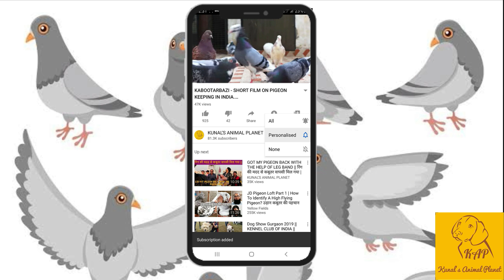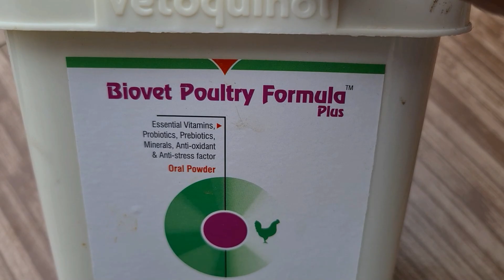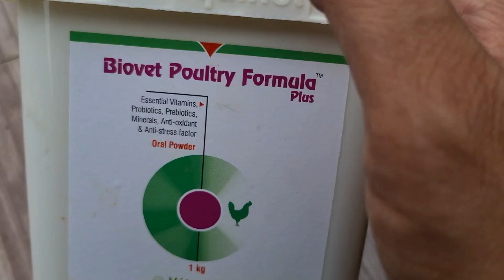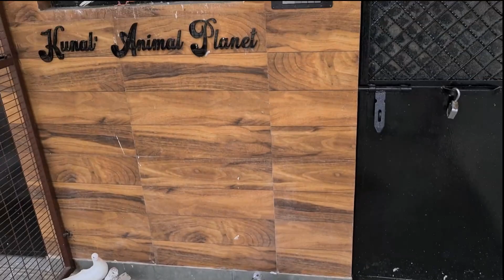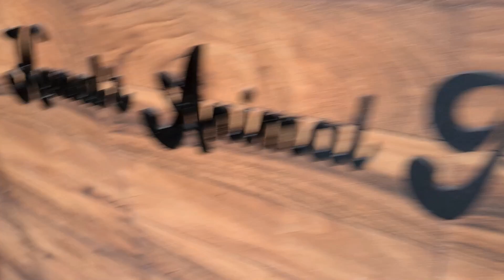PIGEON DEWORMING AND CARE + 1 EXTRA TIP || MUST WATCH !!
REMEMBER TO THIS AFTER PIGEON DEWORMING ALWAYS.
KABOOTAR KI DEWORMING KE  BAAD IS BAAT KA ZARUR DHAYAN RAKHE !!